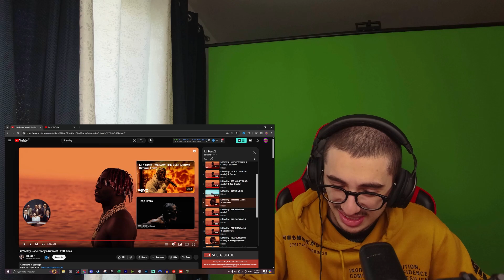Lil Yachty - she ready (Audio) ft. PnB Rock REACTION !